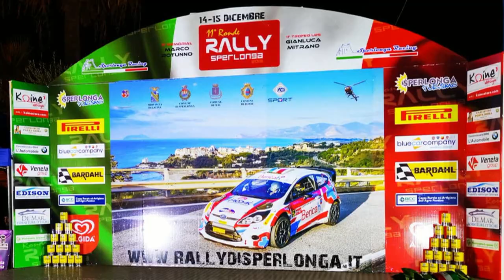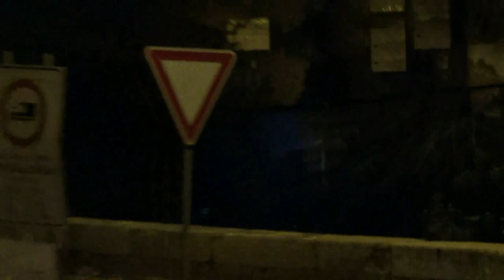FETI FEDERICO-FABBRI JACOPO esterne 11° RONDE di SPERLONGA 2019 BY TOP VIDEO